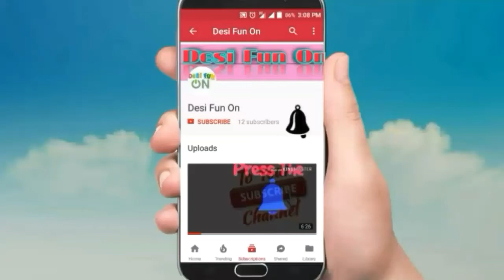New hairstyle !! for men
1.   new hairstyle

2.   new hairstyles 2017

3.   new hairstyle for girls

4.   new hairstyle for men

5.   new hairstyles 2017 for girls

6.   new hair cut style girls 2017

7.   new haircut

8.   new hairstyle 2018

9.   new hair style boys

10. new hairstyles 2017 for men

11. new hairstyle boys

12. new hairstyle girls 2017

13. new hairstyle video

14. new hairstyle 2018 girl

15. new hairstyle for short hair

16. new hairstyle for girls easy